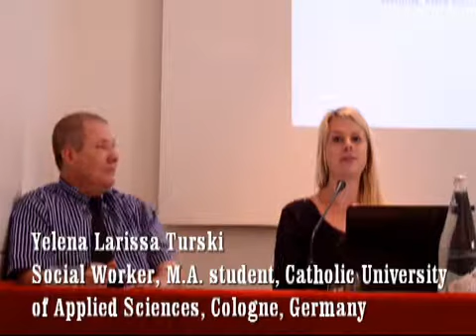Yelena Larissa Turski, Catholic University of Applied Sciences, Germany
In data 4 Maggio 2015 l'Ordine Nazionale Assistenti Sociali ha organizzato un seminario internazionale dal titolo: " Le rappresentazioni del Servizio sociale nei media. Una ricerca internazionale". Media Representation of Social Work. Lessons from a Comparative Transnational Research. Seminario avvenuto presso la sala Capranichetta, P.zza Montecitorio 131, Roma.